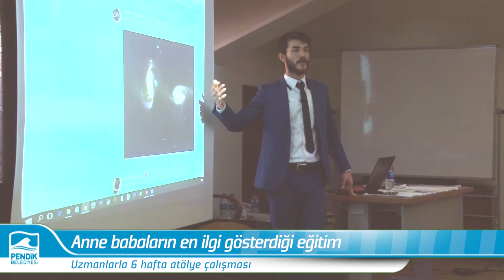Anne Babaların en ilgi gösterdiği eğitim